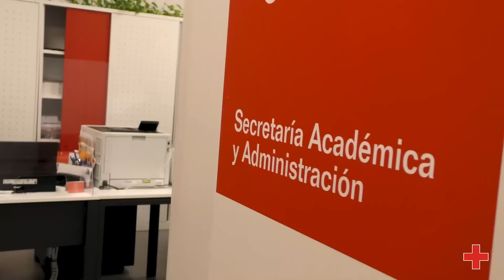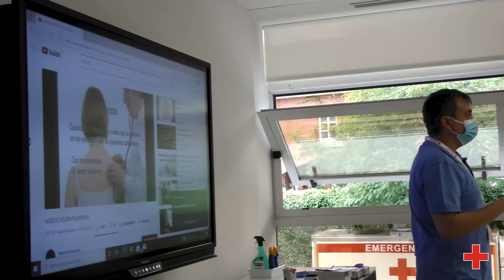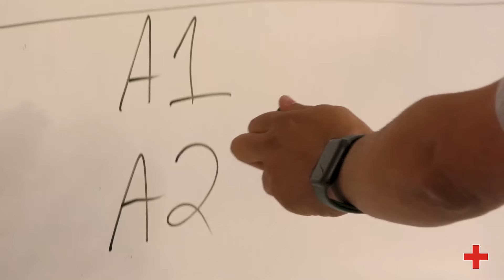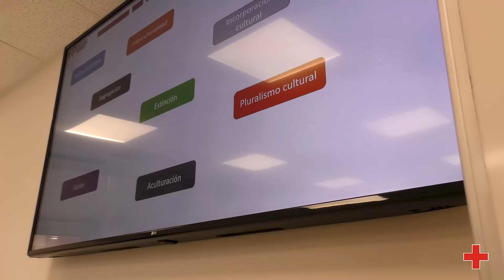'Al entrar en clase' Un día en el Centro de FP de Cruz Roja en la Comunidad de Madrid